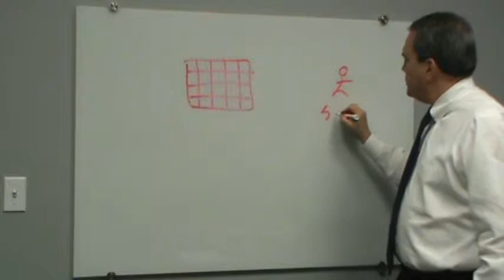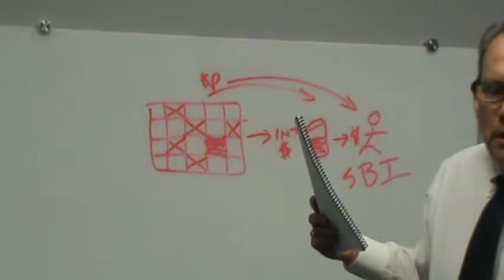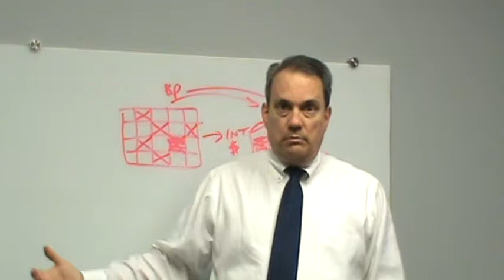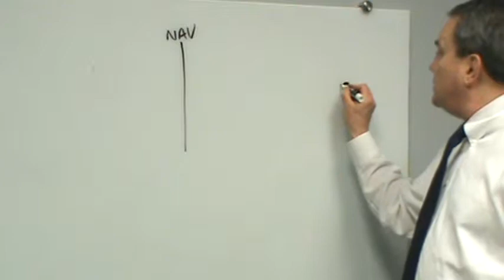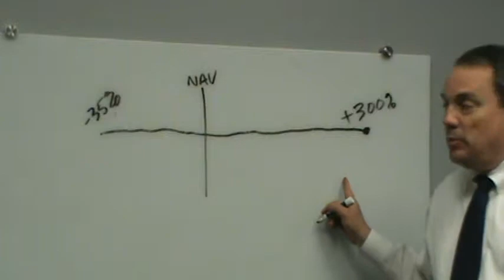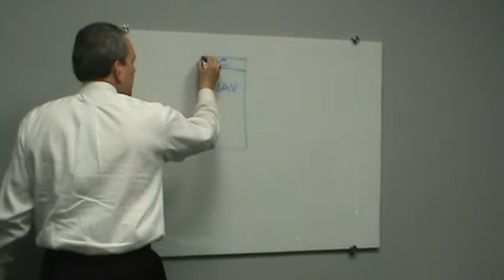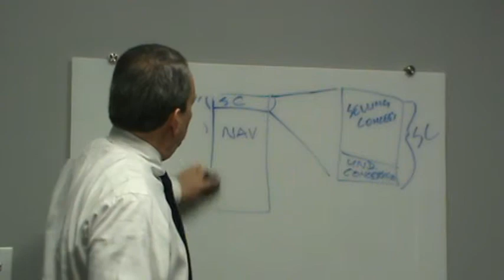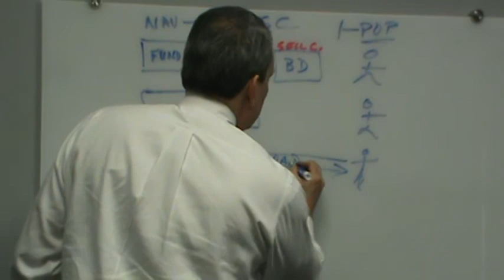Series 6 Module 9 Video 1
Module 9 Video 1 of the free Series 6 class.  See Series7Specialists.com for the course outline and contents details. Free FINRA and NASAA license exam review classes Series 6, Series 65, Series 66, Series 63, Series 7